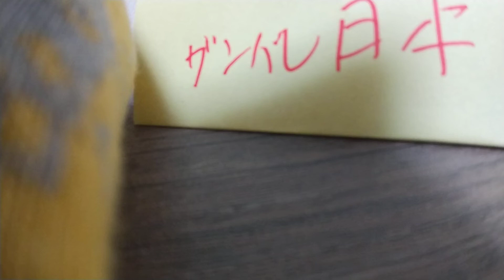12/5もうすぐキックオフヾ(≧▽≦)ﾉ